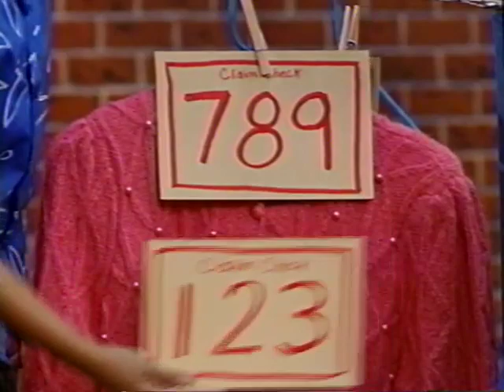Barney's Original 1995 VHS (1995 Version) Part 107